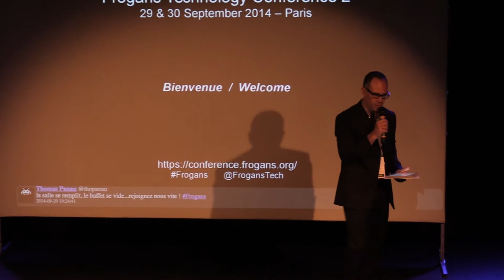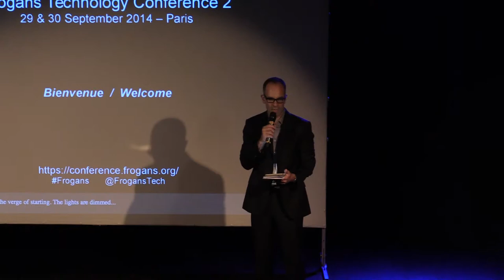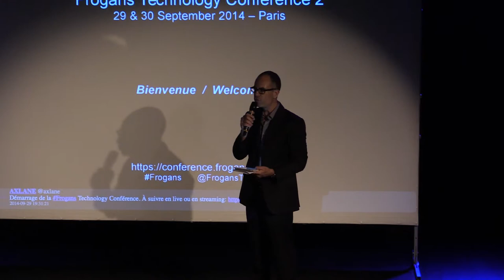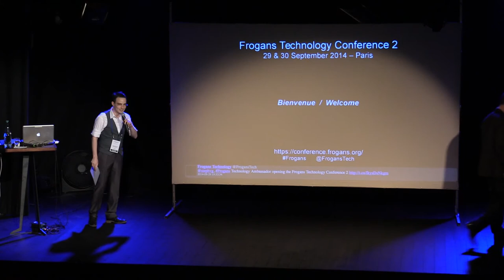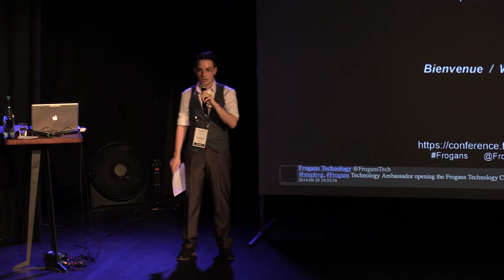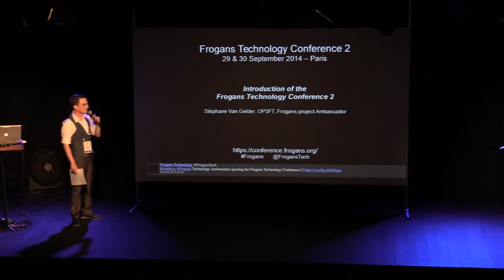FTC2 - Introduction of the Frogans Technology Conference 2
Frogans Technology Conference 2 - September 29, 2014 - Stéphane Van Gelder, OP3FT, Frogans project Ambassador, and Jean-Emmanuel Rodriguez, OP3FT, manager, knowledge sharing, introduce the first day of the conference.